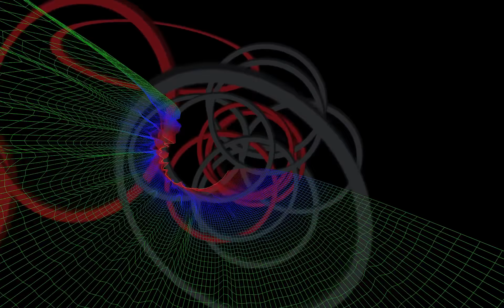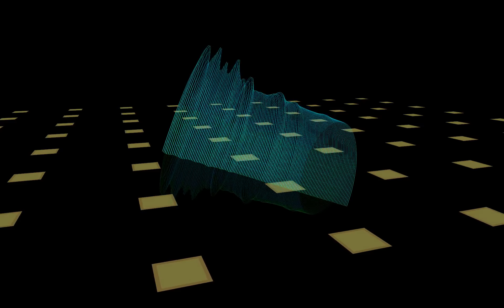Visual Music № 47 Thievery Corporation (feat Natalia Clavier) - Claridad